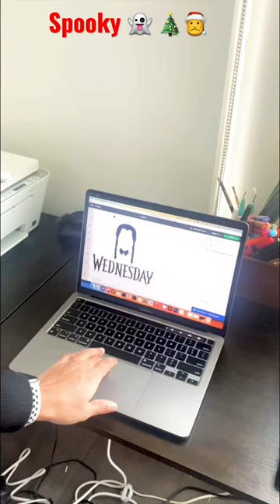Wednesday Addams hoodie. Netflix